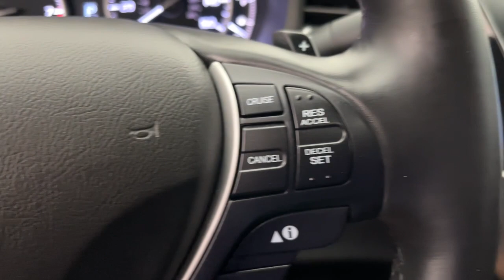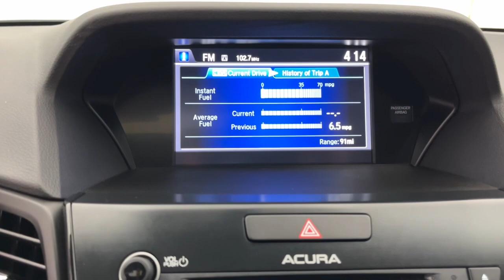2017 Acura ILX Fort Lauderdale, Pompano Beach, Coral Springs, Hollywood, Plantation, FL HA003001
Crystal Black Pearl Used 2017 Acura ILX Premium Package available in Fort Lauderdale, Florida at Holman Honda. Servicing the Fort Launderdale, Pompano Beach, Coral Springs, Hollywood & Plantation, FL area.

Holman Honda
12 E Sunrise Blvd

Recent Arrival! Holman Honda of Fort Lauderdale is pleased to offer this terrific 2017 Acura ILX Crystal Black Pearl Premium Package with the following features:brbr2017 CRYSTAL BLACK PEARL-PREMIUM PACKAGE!!!  HAS CLEAN CARFAX BLUETOOTH HANDS FREE BACK UP CAMERA SUNROOF / MOONROOF ACURA PREMIUM AUDIO 17 ALLOY RIMS PREFER ILX Premium Package 4D Sedan 2.4L I4 DOHC i-VTEC 16V 8-Speed Dual-Clutch FWD Ebony w/Perforated Leather-Trimmed Interior AM/FM radio: SiriusXM Illuminated entry Security system.brbrClean CARFAX.brbrAwards:br * 2017 IIHS Top Safety Pick (When equipped with optional front crash protection) * 2017 KBB.com 5-Year Cost to Own AwardsbrKelley Blue Book Brand Image Awards are based on the Brand Watch(tm) study from Kelley Blue Book Market Intelligence. Award calculated among non-luxury shoppers.  Kelley Blue Book is a registered trademark of Kelley Blue Book Co. Inc.br*Insurance Institute for Highway Safety.brbrPrice does not include sales tax tags registration fees government fees electronic filing fee* of $149 and Pre-Delivery Service Charge* of $899. (* This charge represents costs and profits to the dealer for items such as inspecting cleaning and adjusting vehicles and preparing documents related to the sale.)